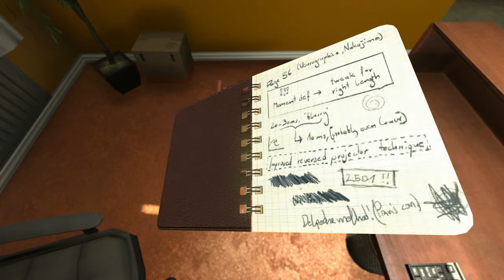Lets play: Soma (Part 2) shit got real allmost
1 more for the watching.